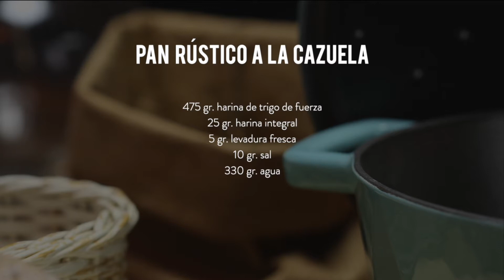C&C Comunicación - Hearthstone Cookware - Recetas.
C&C Comunicación

Produccion audiovisual de Branded Content para la gama de productos de Hearthstone Cookware.  Realización de recetas de forma muy visual y ágil para poder ser compartidas en redes y mensajes.